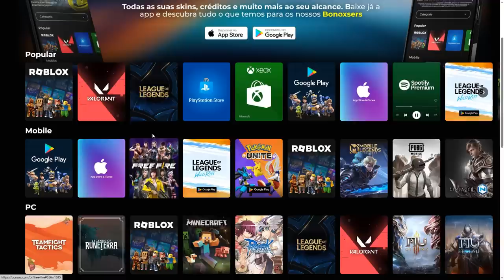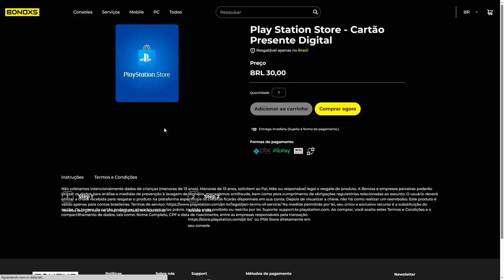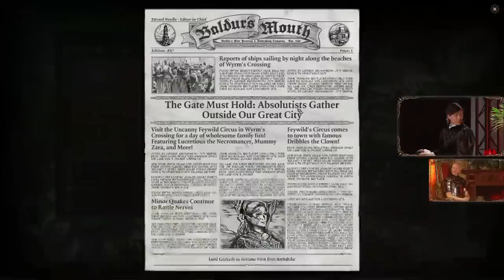Baldurs Gate 3 CHOCOU a Internet com ISSO hahaha! Muitas NOVIDADES sobre o jogo!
Bardus gate 3 e o URSO!

➤ PSN: hadessama94

00:00 Tudo sobre o jogo
09:33 O que CHOCOU AS PESSOAS?
11:48 Otimização?